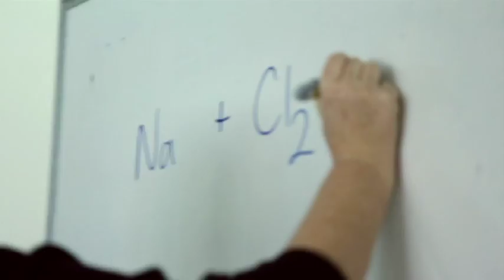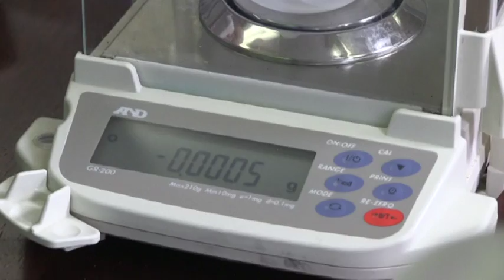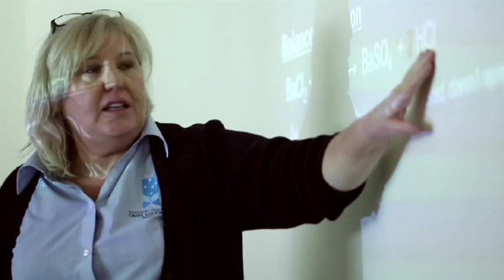GOTAFE - Food Processing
Choose GOTAFE to train your employees in Food Processing and Laboratory skills. Our expert instructors have intimate knowledge of the skill sets required for successful plant production. We'll work with you to customise training plans to deliver the subjects that you and your employees need. We've got you covered from the factory floor to your supervisors and Research and Development team. Our courses range from Certificate II Food Processing to Diploma of Laboratory/Food Science Technology.

We offer state-of-the-art facilities on campus for practical learning in a safe environment. That includes canning plant, powder dryer, evaporator and UHT plant. Our team of trainers come direct from the industry. They've worked locally and know what business needs from their trainees.

We support trainees in the workplace to make sure they transfer the skills to their jobs. To make a difference to production and improve their job satisfaction.

Our online learning platform is student and learning focused. Students get access to their trainers via email, text and on the Facebook group. They can meet other students online, share challenges and ask questions. When they attend residentials on-campus, they test and fine tune the skills they have learnt in the workplace.